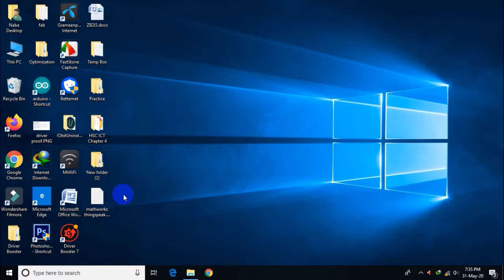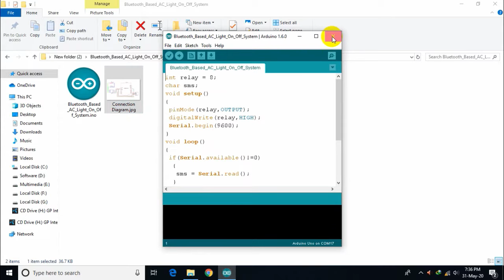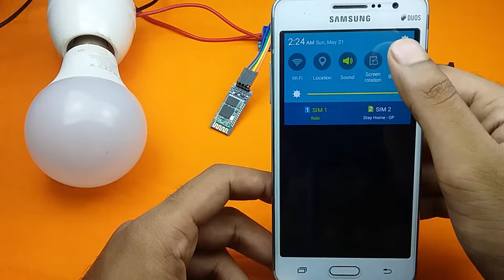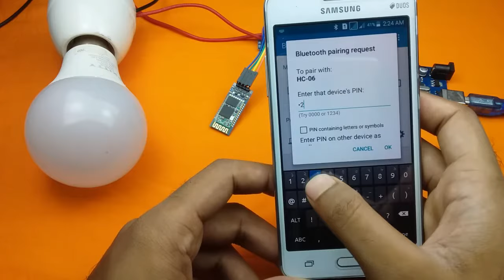Smartphone Controlled Light On Off System using Arduino and Bluetooth Module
In this video i will show you how to build a home automation system using bluetooth and it is totally smartphone based. Here i will control a light using my smartphone. For making this project i am using Arduino ,Bluetooth Module and Relay Module.